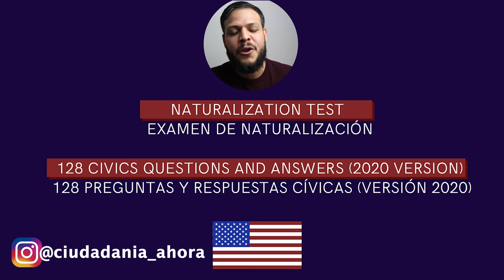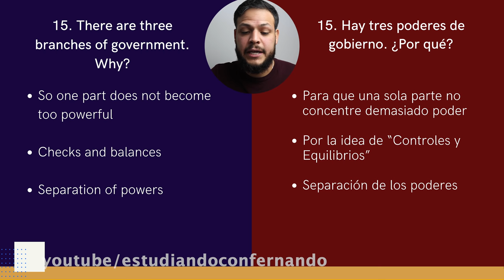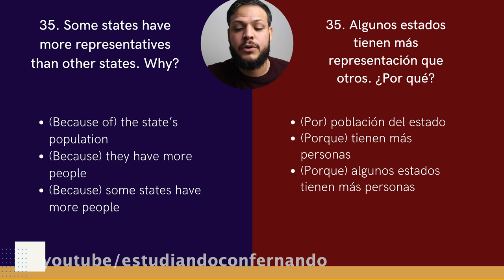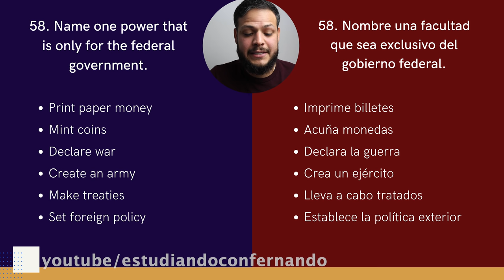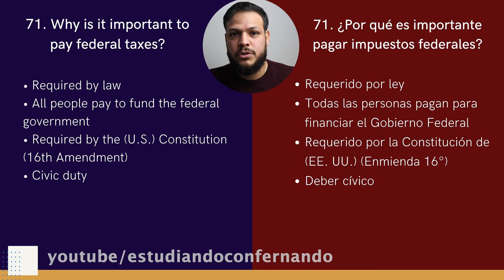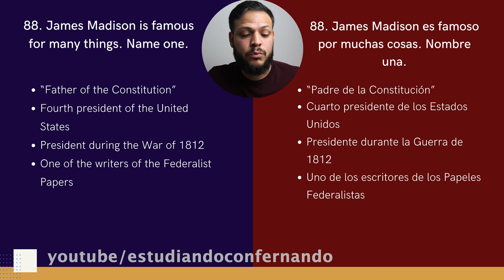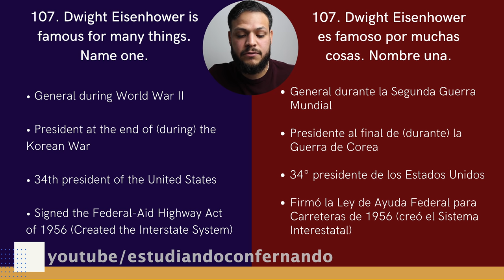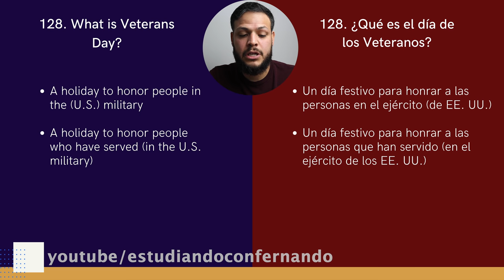Estudio de ciudadanía americana en 2020